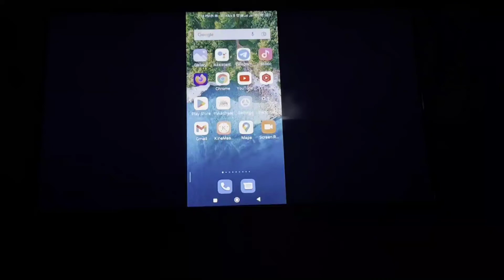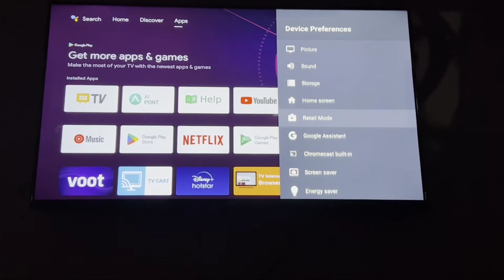Realme Smart Tv | Chromecast Problem Solve 2022